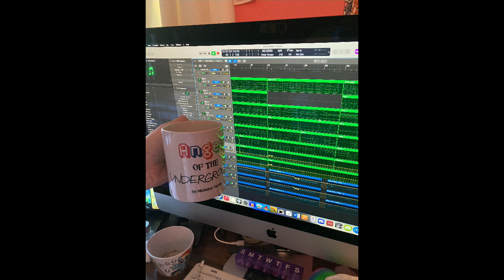"Bolder Brother" Instrumental